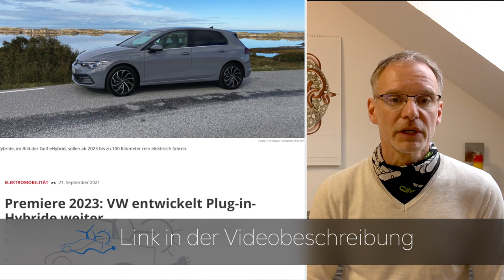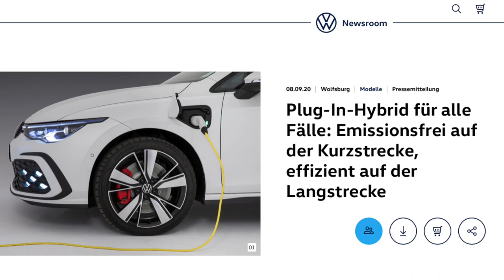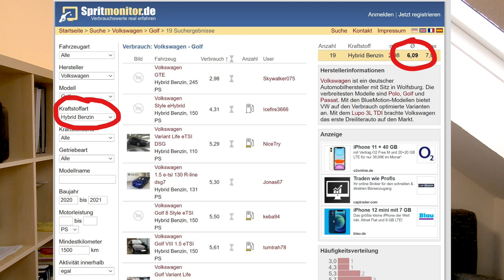Neue Generation Plug-In-Hybride | Mogelpackung oder Allrounder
Ab 2023 kommt die neue Generation an Plugin Hybriden von Volkswagen. Diese sollen über wesentlich mehr elektrische Reichweite und schnellere Aufladeoptionen verfügen.

Werden damit Plugin Hybride auch Reisetauglich? Ist das der nächste grosse Wurf in der Entwicklung und für wen sind diese Fahrzeuge und warum werden Plugin Hybride immer als Mogelpackung kritisiert.

All das erfahrt Ihr in diesem Video. Viel Spaß!

Links zum Video:
Volkswagen Ankündigung - Neue Generation PHEV:

Sichere dir bares Geld für dein E-Auto!
Nutze gern einen der verlinkten Anbieter über unseren Empfehlungslink und wir erhalten auch eine kleine Provision.